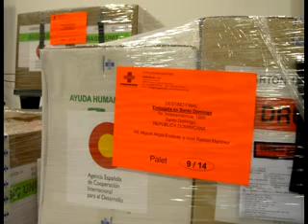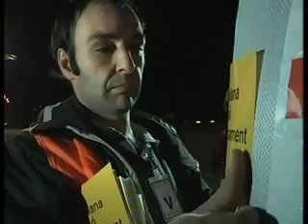Terrassa Solidària 3 de febrer de 2010